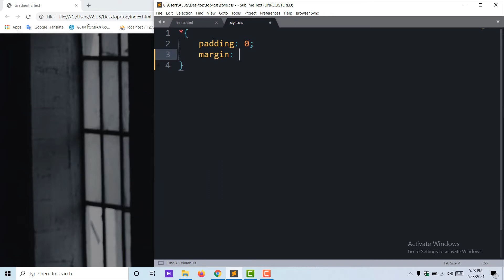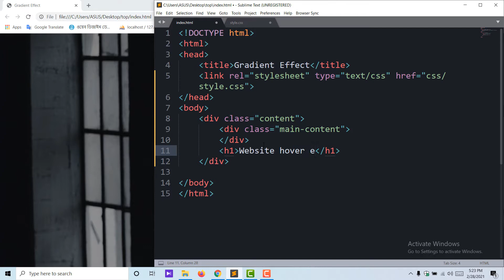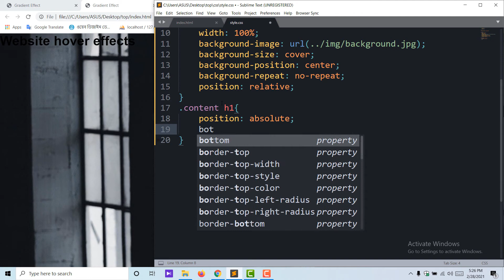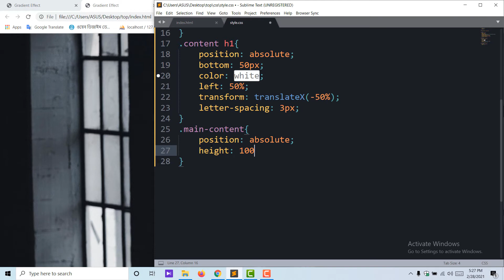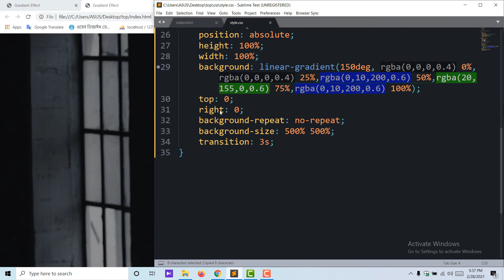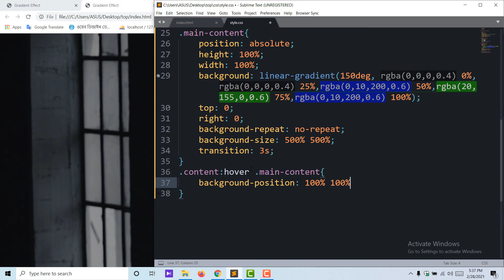Add Gradient Color Hover Effect On HTML And CSS Website | CSS Tutorial | Tahmid Ahmed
(Access Premium Courses 30 Days for FREE)

In this video, I have shown How to Add the Gradient Color Hover Effect using HTML & CSS - Step by Step.

I used HTML and CSS to Add the Gradient Color Hover Effect- If you follow the step-by-step video tutorial, you will be able to make the Gradient Color Hover Effect.

Tahmid